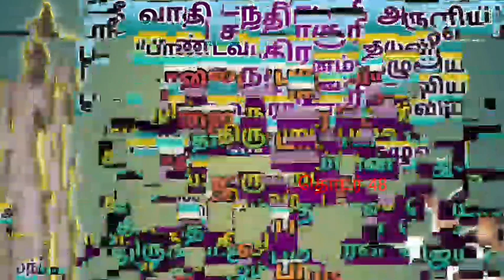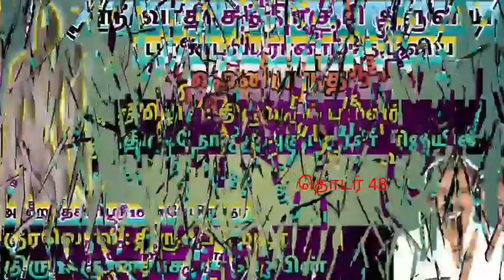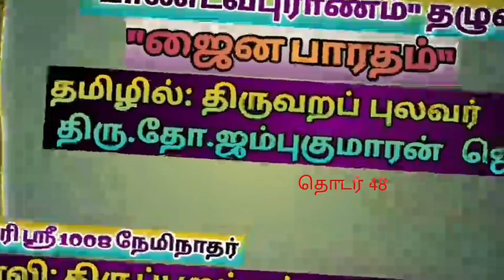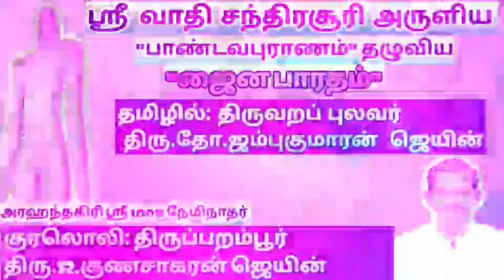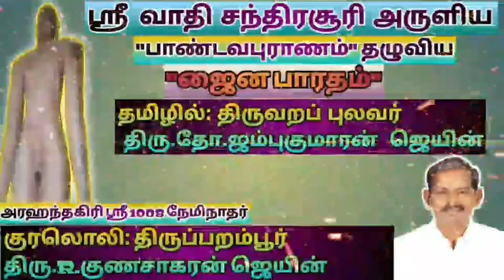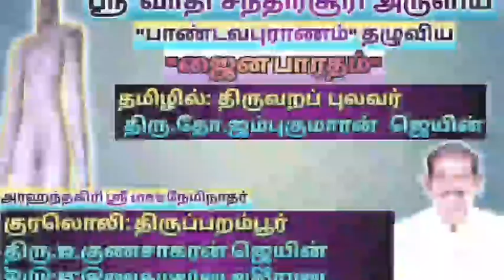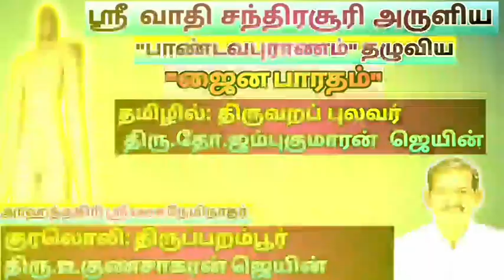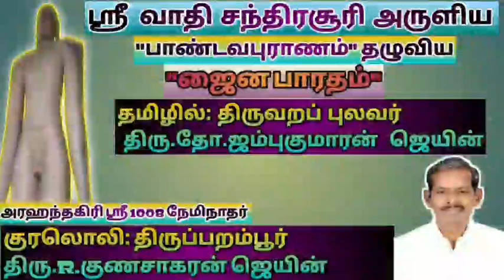ஜைன பாரதம் (தொடர் 48)